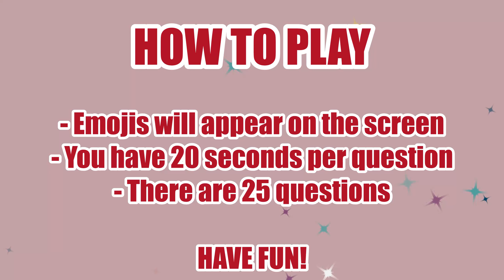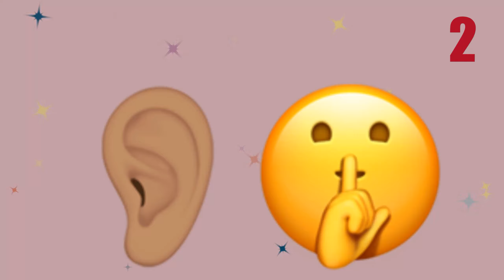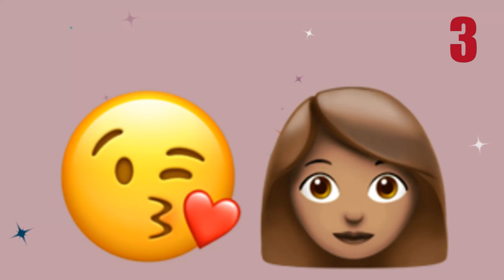Guess The Encanto Character By The Emojis Quiz | Are You A True Encanto Fan?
encanto quiz
guess the encanto character quiz
encanto cast family madrigal quiz
welcome to the family madrigal we don't talk about bruno
encanto song singers character person actor cast emojis small pictures quiz
guess the encanto character person by the given emojis photo and picture
camilo edits
Lin-Manuel Miranda

In this video, I have made an Encanto quiz where you try and guess the character from the new movie Encanto from the emojis that I feel represent the character. This is a question and answer style quiz. I really hope you enjoy it! 💕

Hi! On my channel, there are fun quizzes for you to enjoy with loved ones! I make all the quizzes by myself from scratch so what are you waiting for?

DO YOU FOLLOW ME?

SUB COUNT:
796